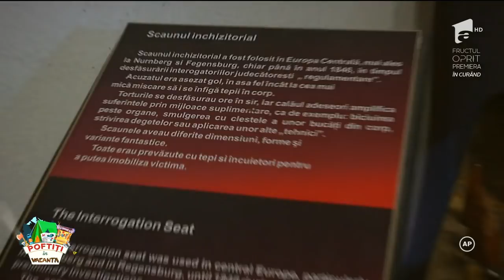Nea Mărin și copiii din tabăra lui, în vizită la Castelul Bran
După ce au luat micul dejun, nea Mărin îi duce pe copiii din tabără la castelul Bran. Cei mici sunt impresionați de ceea ce văd.